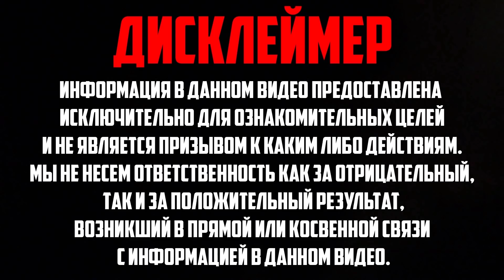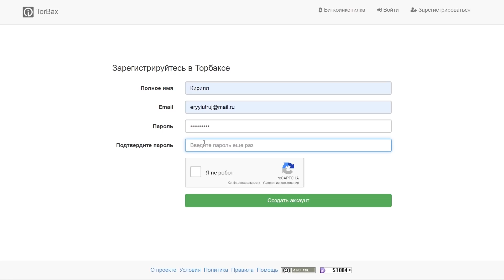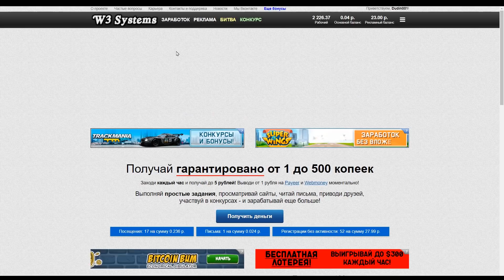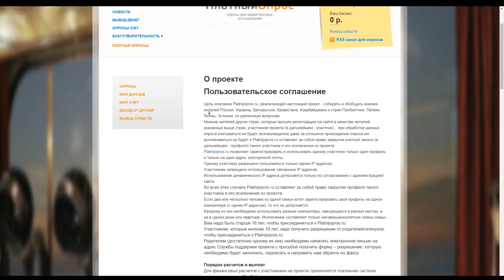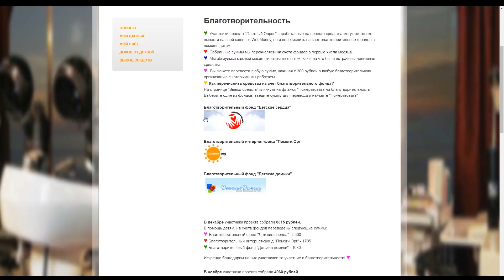САМЫЙ ЛУЧШИЙ ЗАРАБОТОК ДЛЯ НОВИЧКОВ БЕЗ ВЛОЖЕНИЙ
Как заработать новичку в интернете? Как заработать в интернете без вложений? Где найти заработок в интернете для новичков? Ответы на эти вопросы найдете сегодня в выпуске!

В рубрике топ 5 сайтов для заработка в интернете, вы увидите 5 лучших сайтов для зарабатывания денег в интернете в той или иной категории. Иногда буду совершенно разные сайты: простые, сложные, халявные, сайты для заработка без вложений. В общем, достаточно посмотреть топ и выбрать для себя лучший сайт для заработка денег в интернете без вложений.